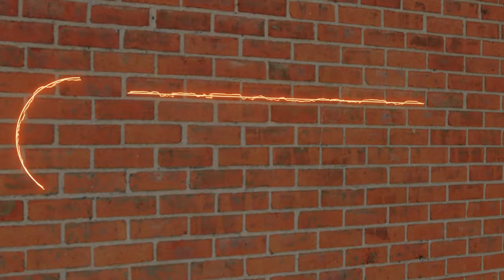" Si Onoy Taat Ibadah" - PODSKITA